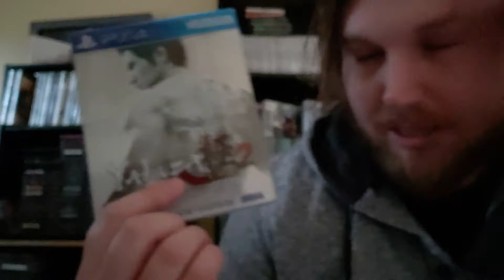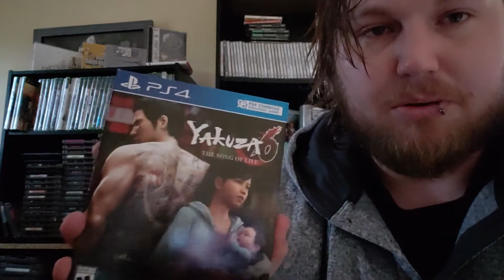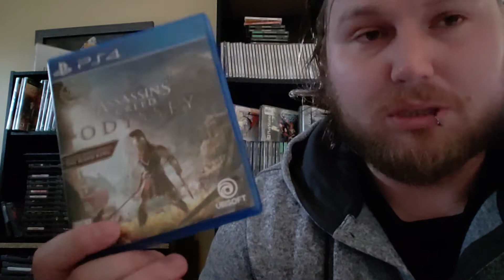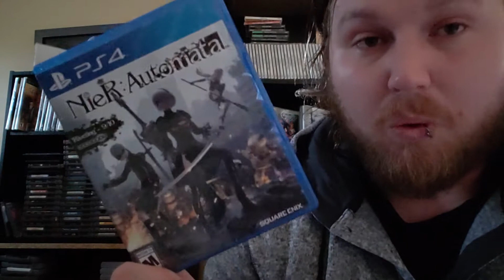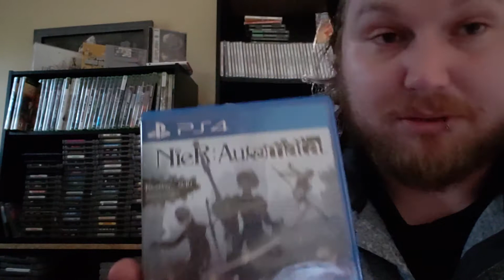My PS4 backlog